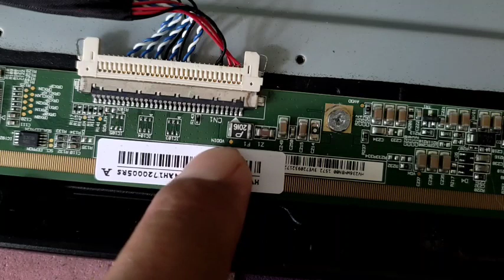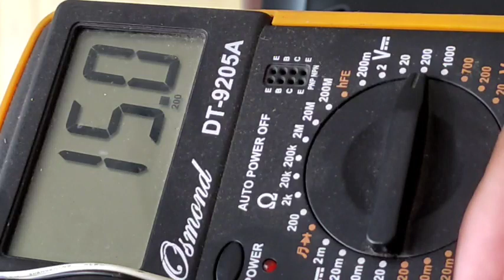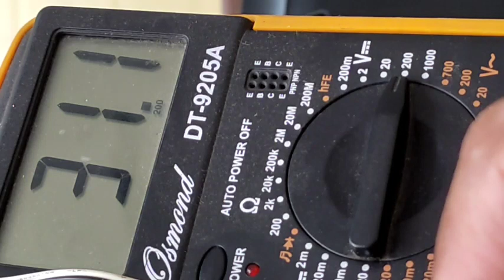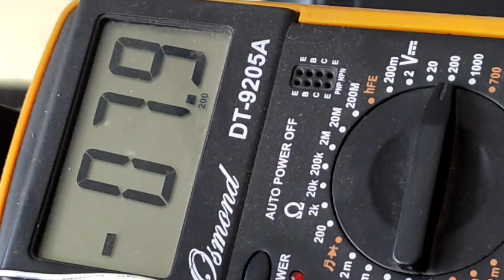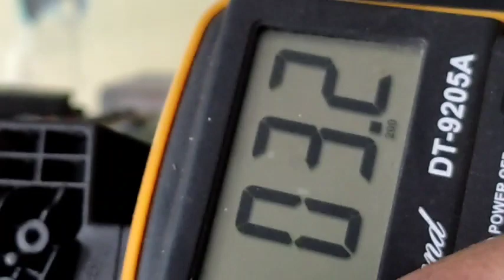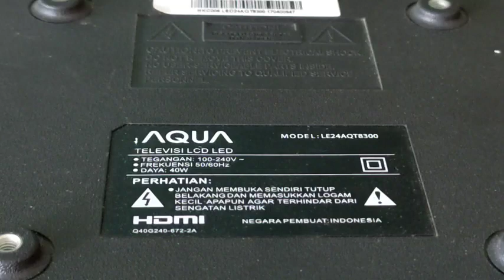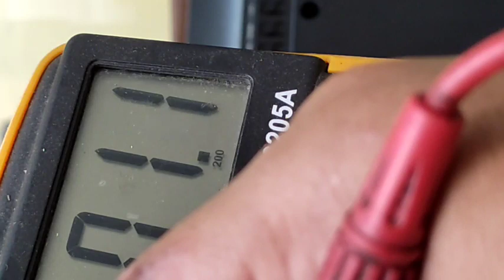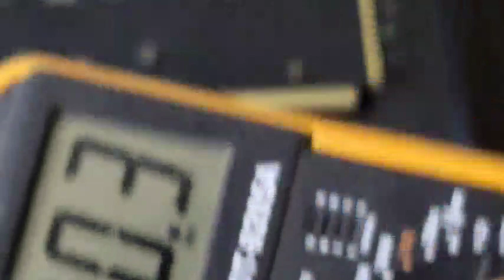KUPAS TUNTAS TEGANGAN NORMAL SEMUA TES POINT T-CON BOARD PANEL TV LED AQUA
berbagi pengalaman cara mengukur tegangan normal yang ada di tv merk AQUA pada tes point board T-Con atau timing control panel lcd pabrikan BoE dengan model HV236WHB-N00

pada dasarnya panel lcd ini juga banyak digunakan oleh merk tv LED lain.